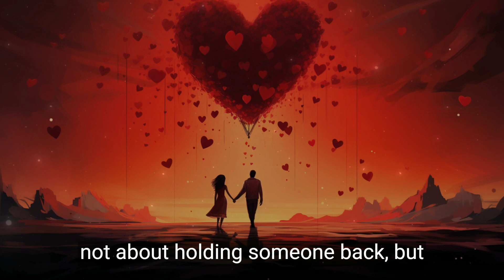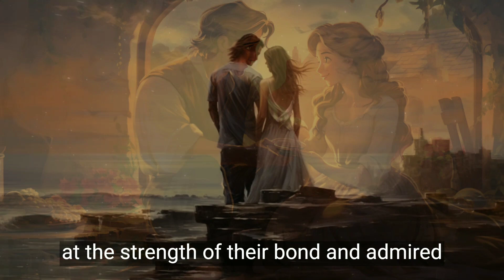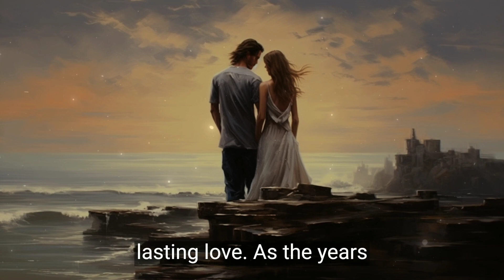Avoid 3 Things When You are Loving Someone | APJ Abdul Kalam Motivational Quotes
In this heartwarming video, witness the touching story of Ravi and Anaya as they navigate the beautiful journey of love, learning valuable lessons along the way. Inspired by the timeless wisdom of Dr. APJ Abdul Kalam, this emotional narrative unfolds in a picturesque village setting, where love's magic weaves its spell.

Join Ravi, a young man with a kind heart, and Anaya, a captivating girl with dreams in her eyes, as they discover the power of love and its three essential aspects. Through ups and downs, they learn the importance of not taking love for granted, the art of letting go of possessiveness, and the beauty of embracing each other's imperfections.

As Dr. Kalam's motivational words resonate in the background, experience the couple's growth, compassion, and determination. Watch as Ravi attends an inspiring seminar, igniting the flame of transformation in his heart. Witness their love bloom like a beautiful flower, radiating warmth and joy to all who surround them.

Celebrate the genuine love shared between Ravi and Anaya as they face life's challenges hand-in-hand, drawing strength from each other's unwavering support. Encountering stormy weather, their bond stands the test of time, exemplifying the power of trust and freedom in love.

Through poignant scenes of love, laughter, and resilience, this video reminds us that true love is a journey of growth and acceptance. Let their tale inspire you to cherish the ones you love, avoiding the pitfalls of complacency, possessiveness, and trying to change one another.